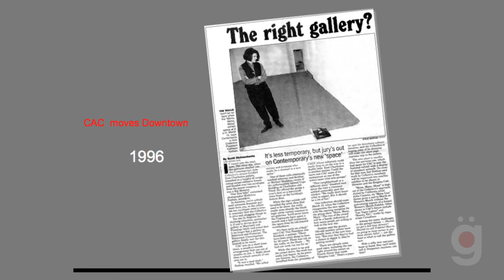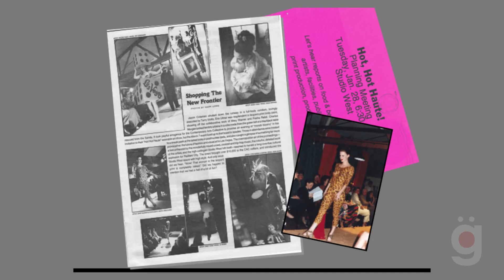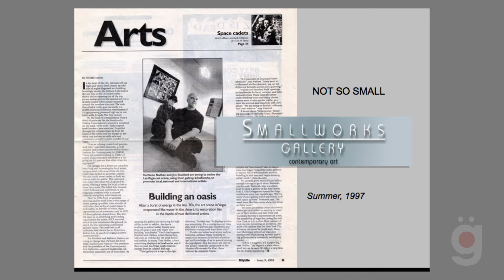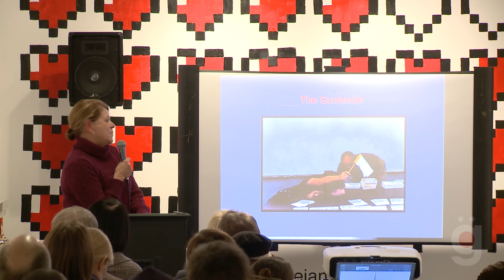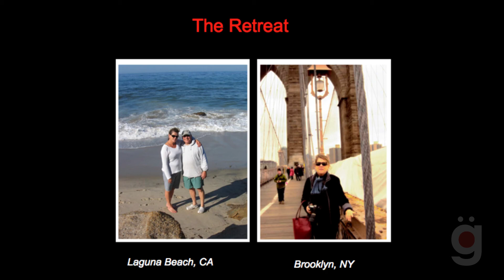18x18: The Pioneers of the Arts District - Kathleen Nathan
On December 10th, 2013, the 18b Las Vegas Arts District introduced a speaker series featuring local creative professionals in and around the Arts District and Las Vegas as a whole.

The presenters for the inaugural event featuring the Pioneers of the Arts District were: Lisa Stamanis, Eric Strain, Richard Hooke,r Michael Wardle, Ginger Bruner, Jerry Misko, James Stanford, Kathleen Nathan, and Fred Sigman.

With support from Marc Abelman of Inside Style and Amanda Harris of The Amanda Harris Gallery of Contemporary Art, the event was organized by Kirsten Clarke, volunteer with 18b.

The focus of the event is:
-Community connectivity.
-Providing local artists, designers, and community leaders the opportunity to showcase projects they are passionate about.
-Celebrating local talent.
-Bringing awareness to the Arts District and the arts community as a whole.
-Sparking conversations about issues around art and design in the city. The format of the speaker series is inspired by the international Pecha Kucha 20×20 events, but with an 18b twist. Each presenter will talk about 18 slides, with a time limit of 18 seconds per slide.

Please check out for more details on upcoming speaker series.